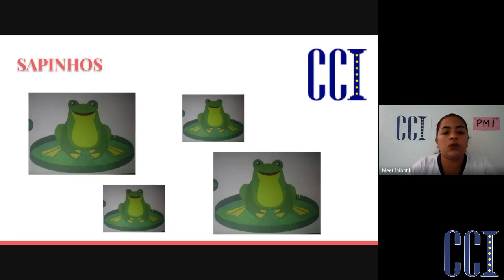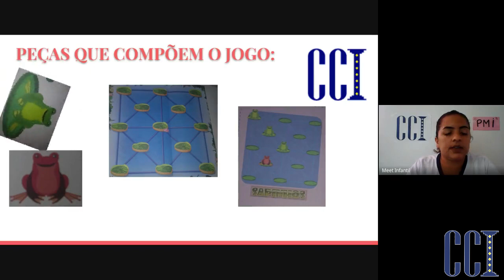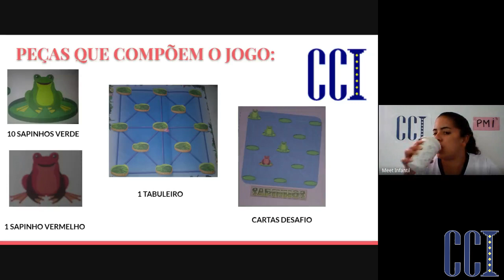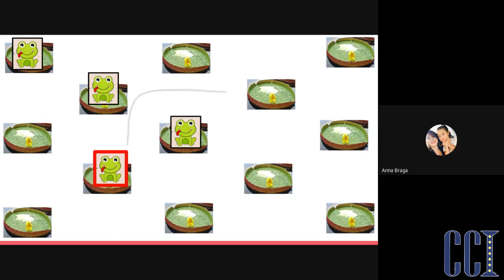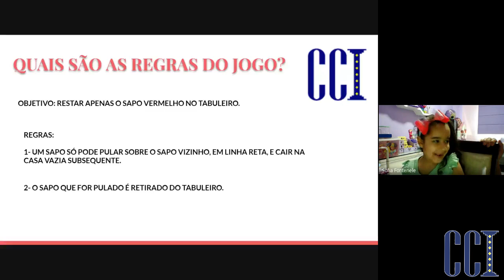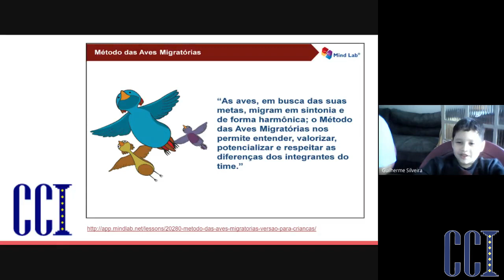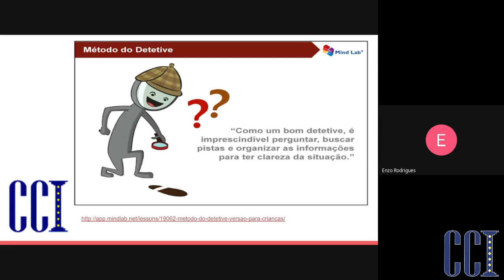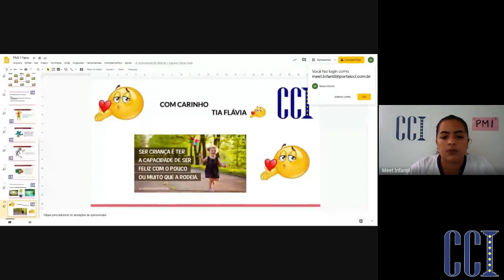EF1 E - PMI - Atividades 25/08 - Professora Flavia